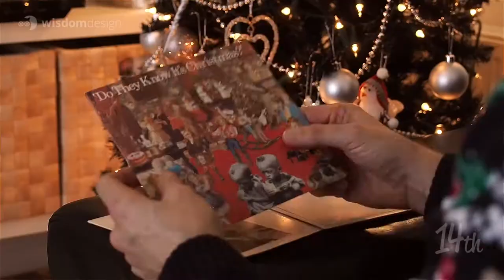The Christmas Advent Quiz - Starts Thurs 7th Dec!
Play the Christmas Advent Quiz starting this Thursday!

To get us all in a festive spirit, for 12 days on Social Media, Rob Chris and Molly of Wisdom Design will post a picture clue to a famous Christmas Song.

All you have to do is try to guess it, and follow the video link to a special festive reveal of each answer day by day.

So don’t miss out on the fun - Starts this Thursday on Wisdom Design UK’s Facebook, Twitter and Linked profiles. Use the WisdomAdventQuiz hashtag!

Merry Christmas!